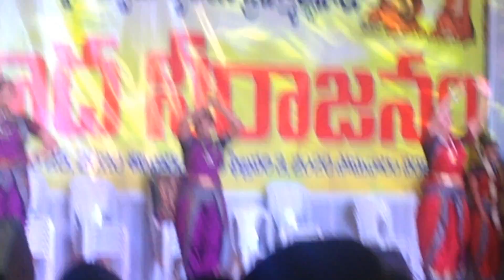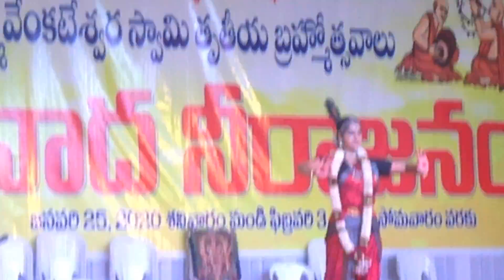venkataramana sankata harana lyrics | kuchipudi dance 2022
watch venkataramana sankata harana lyrics

Download oyo hotel room use this link click use reference code MR54BB9
Hey there! You can also avail *100% OYO Money Cashback*. So, book now before the offer expires! or use code MR54BB9 while signing up.

*Join BharatPe and Earn 1500 Runs!!*

   Hi, I am sending you *1500 Runs*, join me on BharatPe and start accepting payments from 150+ UPI Apps like PhonePe, Paytm, Google Pay etc, Earn upto 12% interest, Get loan upto Rs. 7 Lakhs and many more benefits.

 Use these Runs to Win assured Prizes

 *  Save upto *Rs 100* on every Recharge/Bill payments
 *  Free Autographed Cricket Goodies
 *  Chance to meet your Favourite Cricketer

 *BharatPe Lagao Dhandha Badhao 💪*

payzapp free hdfc debit card

red bus for travel

meesho
Hi, suresh rao has sent you a special gift 🎁

Save *extra 15%* 🎊 using the code: NXKHY4693370

Join suresh rao and shop Best Quality Products at Lowest Prices and Free Delivery.

mobikwik app

Let U&I, UPI!
...and both of us will get Rs.75 cashback on your 1st UPI transfer via the MobiKwik app.